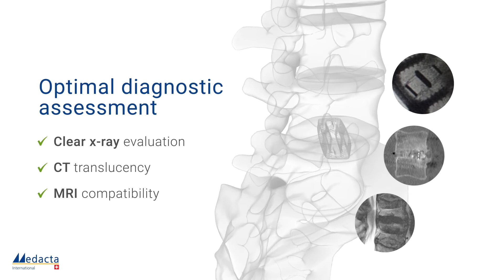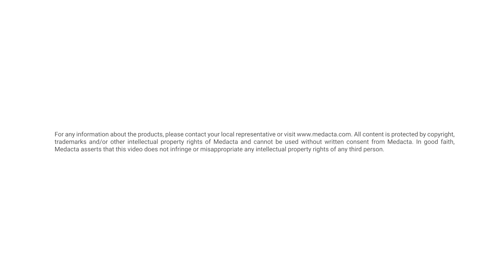MECTALIF TiPEEK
Medacta's TiPEEK cages represent the next generation plasma sprayed Ti-Coated interbody fusion device designed for optimal clinical evaluation. TiPEEK promotes bony ongrowth, maintains the radiolucency accustomed to with PEEK polymer and provides improved stability. The TiPEEK lumbar posterior and anterior cages, as well as cervical devices, are available in numerous footprints, heights, and sagittal profiles to accommodate various patients.

Did you know Medacta TV, our educational video platform? and access to many hours of medical education, including a series of webcasts discussing current topics in orthopaedic, live surgeries and much more!